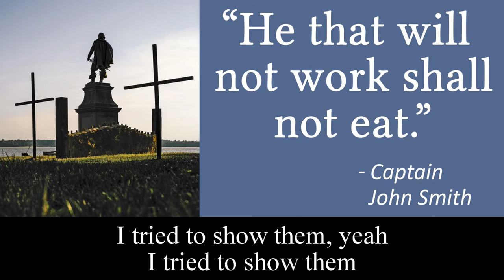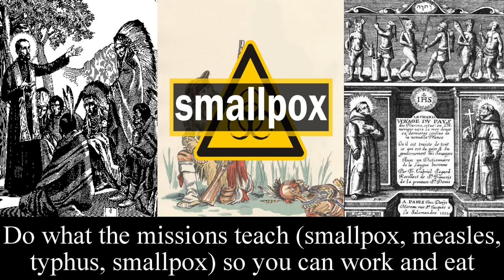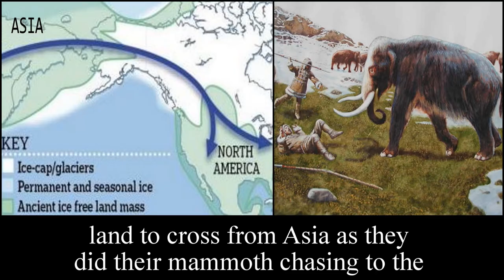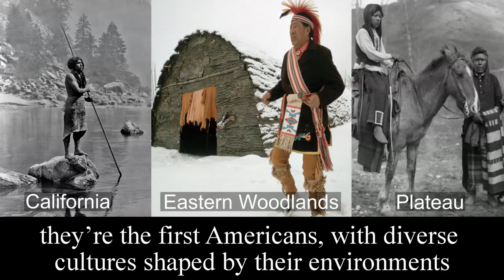U.S. HISTORY-EUROPEAN SETTLEMENT among the NATIVE AMERICANS song by Mr. Nicky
TEACHERS: Mr. Nicky is booking his 2024-25 virtual assemblies and online history songwriting lessons!  These programs (via Zoom/Google Meet/etc.) meet state learning standards in both social studies and ELA, and they’re tons of fun.

US History: EUROPEAN SETTLEMENT among the NATIVE AMERICANS song by Mr. Nicky
To the tune of “Sicko Mode” by Travis Scott ft. Drake
Backing track property of Karaoke Version / Tency Music.

John Smith:

Uh oh. Yeah.

Jamestown, London Co.
Our settlers could barely farm, now winter is here
It’s “Starving Time”, the Powhatan stopped lending help
Thank you, Pocahontas, but there’s no one else
I tried to show them, yeah
These Indians want us English folk
To disappear like at Roanoke

Chief Powhatan:

Just go back across the Atlantic, we’ve no use
for your colonies and the disease you’ve introduced
You export our crops, glad Europe’s diet has improved
and thanks for horses, but this Columbian exchange is ruthless (you are a nuisance!)
Yeah, Columbus, the royals approved
of trying to get to Asia with western routes
Thought he was in the Indies, this world is new

Making Spanish claims, Spain was paying for his ships and crews
Empire conquering starts, conquistadors want gold and loot
Like Hernan Cortes snatching Mexico from Aztec rule
And Pizarro’s men, wiping out the Incas in Peru
(They got smallpox)

Incan god:

The Spanish say our defeat was by Divine decree
A p-p-penalty for offering human beings (smallpox)
The missionaries
Convert our people and preach
Do what missions teach
So you can work and eat

In the eastern borderlands, Juan Ponce de Leon
Found Florida, but no Fountain of Youth (I’m old!)
Like Coronado saw “Seven Cities of Gold”
were just adobe pueblos in what would become New Mexico
Settle down there so France and England won’t
Put your soldiers up in presidios
‘Cause France is claiming the north Atlantic coast
They think they’re going to find a water route to Asia but they don’t
(Here's your Northwest Passage!)
So trap beavers, get furs, and send them home (uh)
They’re the latest fashion in France (C’est bon!)
Quebec becomes a busy trading post
Few farmers come, it’s not worth it, it’s too cold
Warm up to the Huron, and fight their foes
But their worst enemy is being exposed (to smallpox)

The Coureur de Bois were like, “Where’d they go?”
(smallpox/do what missions teach/smallpox, measles, typhus, smallpox/

(Yeah!/Nap time/See you folks in England!)

They’re the first Americans
with diverse cultures shaped by their environments (yeah!)
regionally mapped by ways of life and languages
Possibly their ancestors walked across a land bridge
way back in the Ice Age, in the Ice Age,
In the Ice Age, that's when the ice gave chances to migrate, water was locked in glaciers
So there was land to cross from Asia
As they did their mammoth chasing
To the east and the south (and the south)
Had to find (some) different kinds (of) food and tried to
farm, they started towns, (everything’s) utilized (no waste)
And revives (yeah) Spirit is inside all of life (yeah), nature’s unified but
land’s getting private (yeah), that’s got them fighting (yeah)
Those disrespecting their connection
Might just get the ax that becomes an artifact (dig!)
From the Northwest Coast (aye), across the Plateau (aye)
Through the Great Plains into the Eastern Woodlands
To the Southeast and 'west and (east-west) California (California) and
the Great Basin (Basin), we call them Indians (but)

with diverse cultures shaped by their environments
Regionally mapped by ways of life and languages (languages)
way back in the Ice Age (In the Ice Age), in the Ice Age (In the Ice Age),
In the Ice Age (In the Ice Age), in the Ice Age
Then tell me why there are
Frenchmen floating around our homeland like Marquette and Joliet
until La Salle says everywhere that feeds the Mississippi
all goes to France (France?) , King Louis’s land (it’s his?), Louisiana, prepare to battle (yeah)
with the Iroquois, they’re taking furs straight to the Hudson
in New Netherland there’s competition from the Dutchmen
Minuit bought Manhattan, and trade's expanding
But they’ll be handing New Amsterdam in to the Duke of York
as England’s conquering for dominance
Ever since John Cabot came they think they own the continent